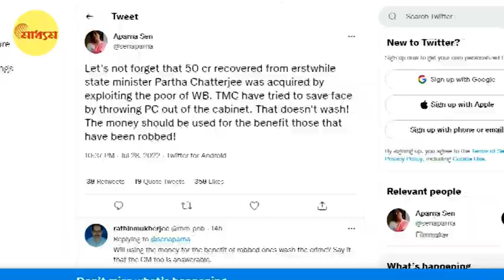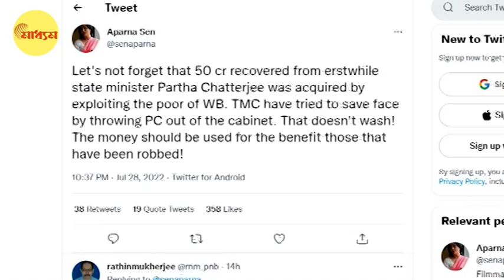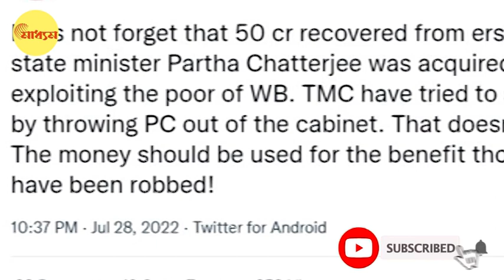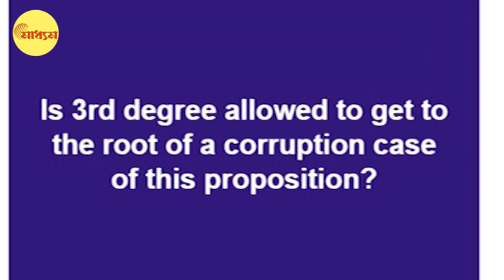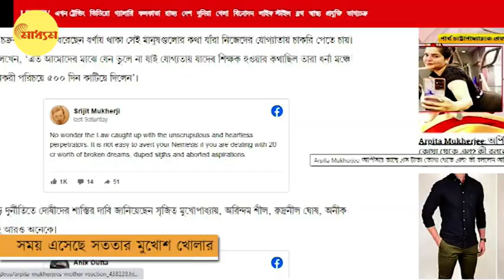SSC Scam: সময় এসেছে সততার মুখোশ খোলার! | Bangla News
রাশি। টাকার পাহাড়। একের পর এক সম্পত্তির হদিশ। পার্থ-অর্পিতার গ্রেফতারের পর এই সত্য এখন আমজনতার সামনে। কিন্তু এই কোটি কোটি টাকা কীভাবে এল, তা নিয়ে প্রশ্ন উঠছে সাধারণ মানুষের মনে। দল থেকে সাসপেন্ড হওয়ার পর পার্থ বলছেন, তাঁর বিরুদ্ধে ষড়যন্ত্র হয়েছে। এই ষড়যন্ত্র কি তাঁর দলের লোকেরাই করেছে? সেব্যাপারে এখনও মুখ খোলেননি প্রাক্তন শিক্ষামন্ত্রী। কিন্তু এই চক্রের পিছনে তিনি যে একা থাকতে পারেন না, এটা একটা মিলিজুলি ঘোটালা, তা মনে করছেন অনেকেই। এদের মধ্যে যেমন আছেন পরিচালক অপর্ণা সেন। পার্থ গ্রেফতারের দিনই রাতে টুইট করেছেন তিনি। দেখুন ভিডিও।